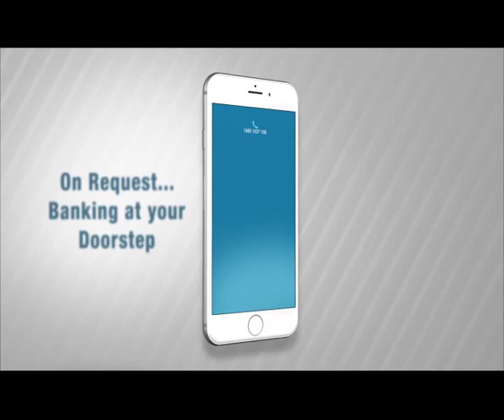PSB Alliance Doorstep Banking Services Jingle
Avail doorstep banking services of Public Sector Banks through PSB Alliance Doorstep Banking Services.